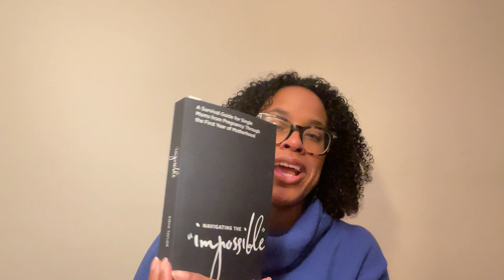How to Overcome Negativity And Keep Your Peace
Juggling mom life? Are there people or thing in your life causing negativity? Feeling drained and like peace is an impossible dream?

Being a single mom is tough enough, let alone facing negativity from yourself, others, or even just the world around you. Imagine: A single mom life filled with calm.

In this video, I teach from Romans 12:12-21. You'll learn:

- Strategies for handling negativity from others
- Learn how to set healthy boundaries and protect your energy from draining interactions.

Don’t miss this powerful lesson.

If you are wondering how to heal, manage your finances, and walk in purpose as a single mom, then check out “Navigating the “Impossible”: A Survival Guide for Single Moms From Pregnancy Through The First Year of Motherhood”?

navigatingtheimpossiblebook.com or Amazon

Also, please share it with a friend who can benefit!

CONNECT WITH AISHA

Hi! I’m Aisha and I’m a single mom of twins. In my videos, I share my experience with an unplanned pregnancy and navigating life emotionally, financially, and spiritually as a single mom.  My goal is to equip single moms to live whole, financially free, and rooted in Jesus Christ. I also share how if you’re experiencing an unplanned pregnancy how you can have a pathway to move forward in victory in pregnancy and beyond.

Instagram.com/fnphenomenal

Phenomenal Mom Facebook Group: Facebook.com/groups/phenomenalmom